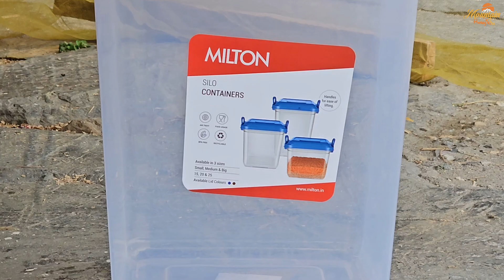सुपर चैम्बर से शहद कैसे निकालते हैं देखें | Shahd ko kaise nikale |Honey harvest |Mountain Honey bee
Honey Harvesting in Hindi | Shahad ko kaise nikale | How to harvest Honey | Mountain Honey

In this video i will show you how to harvest honey from scientific beehive, these bees are Mountain bees / wild bees of Mountain, we are rearing these bees in scientific beehive for pollination our food plants, so as well they give us some natural honey, so we are harvesting some amount from the beehive.